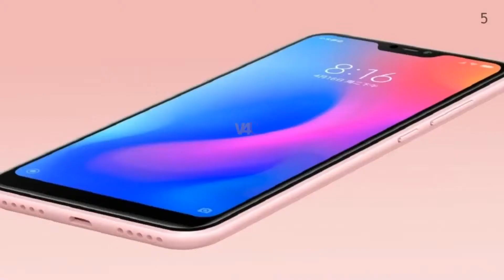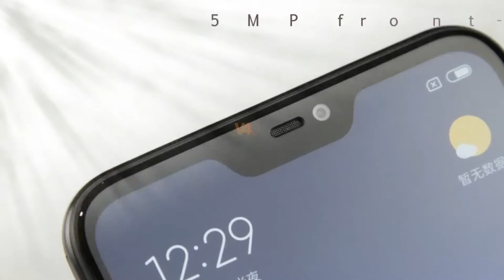Xiaomi Redmi 6 Pro Official Announced, Full Specification, Price, Features🔥🔥🔥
About This Channel:

Hello Friends! This Youtube Channel is all about Technology , Smartphones , New Gadgets , Software review , Tech News , online Tutorial , Tech Information , Unboxings and Much more Guys Hope you all will Like my Content As I believe that YOU (The Viewers) Are the main reason why this channel is created and I hope that I will not disappoint you all and will provide content that is useful to everyone!

Mobile Review on unboxing Tech News and blogging channel
and blogging channel.